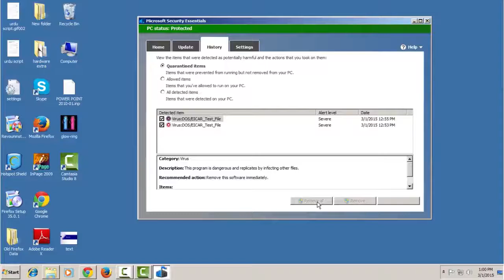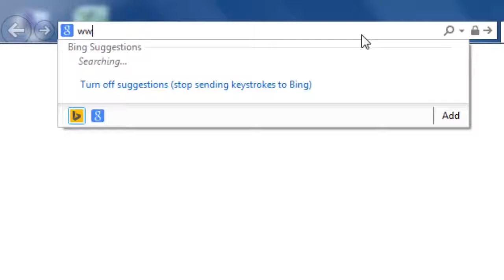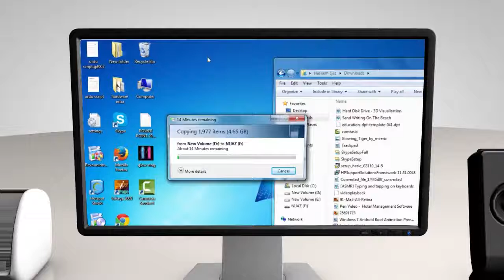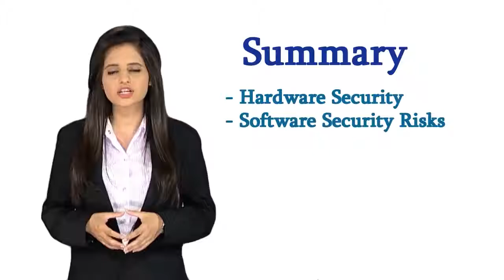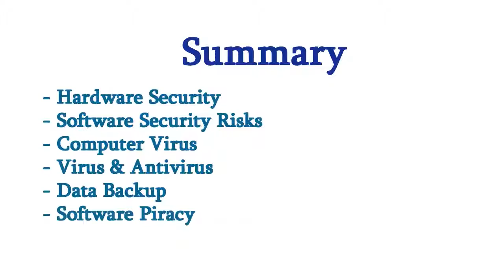Topic 10 | Introduction to Computers Computer Security | Digital Literacy